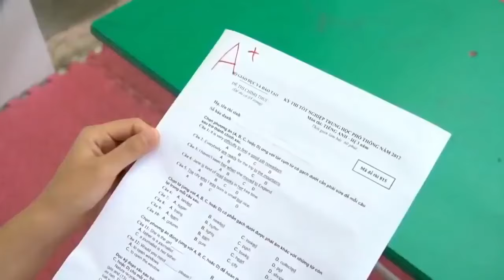Romantic massage culture with hot Japanese women Asian Traditional Massage Culture New 2022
Delhi Safari | Full Movie in Hindi
►📰He'd lain 🖋️Start
►💯📋Note 📝Total long veg Hindi 🇮🇳(India)

►1
►📥In the whole description, 📜everything is clearly📖written in Hindi.🆗
►2
►I Am 🗣️Sanni Mathur 📲Follow us on⤵️⤵️

►🎬Channel Artist Name - Sanni Mathur
►3
🎮Jack Small and our 🎥Video is made for every 🎬Entertainment and if you guys like🎞️Video then please 👍like the video and💬Comment and tell ️ how did you like the🎞️Video and on 📺Channel If you are new then 👉Subscribe the channel and 📜Follow us ️➡️Twitter↘️Instagram 🔛Facebook Its📎link is in the Description of this🎞️Video
►👍Like►Coment►Share📎🔚

►👉Thanku👈
 ►👉Jak Small👈